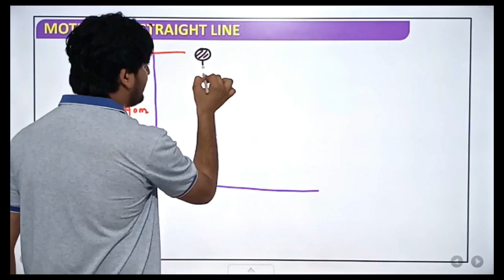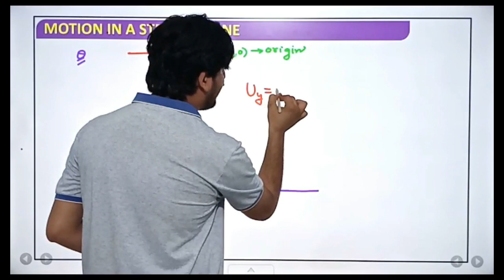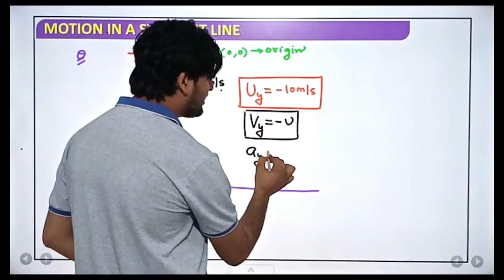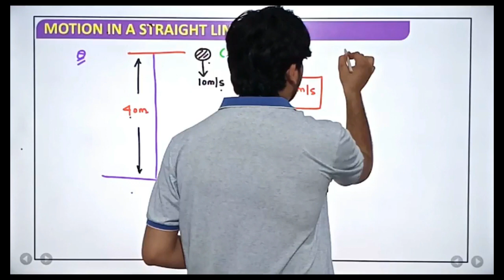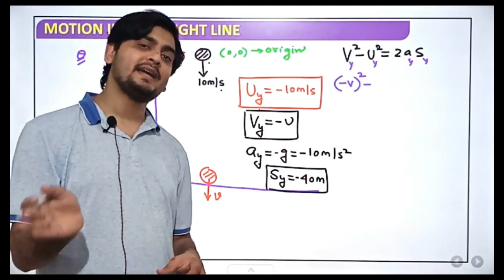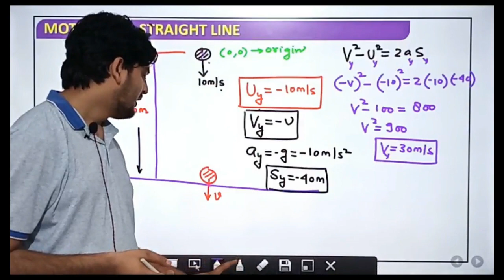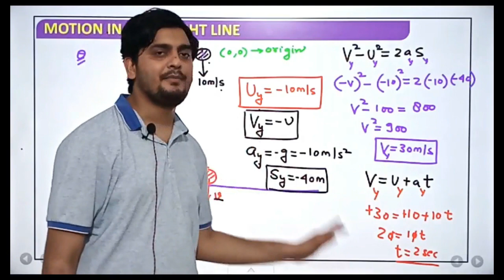ACCELERATOR - SERIES CONCEPT # 28